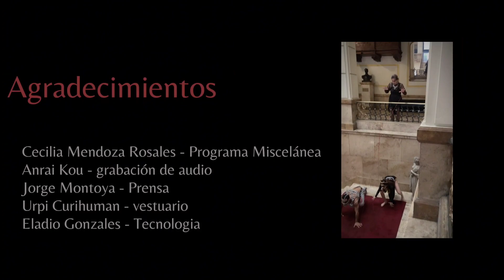Moonlight Piano Story de Almendra Pamela HD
Con la Sonata N. 14 (Primer movimiento) de Ludwing Van Beethoven grabado previamente en el Estudio del Músico Anrai Kou con  Almendra Pamela.
Descubre el lado oscuro de la música, la transformación de un deseo y la necesidad de satisfacer una fantasia bajo la luz de la luna y la oscuridad que nos rodea...
Un cazador dispuesto a conseguir almas y una vampira que cautiva con su presencia hipnótica, ambos luchan dentro del mundo imaginario de la pianista para quedarse con sus deseos y su alma, pero la pianista los manipula con sus virtudes y defectos para luego encontrarse en otro plano astral y fusionarse en un solo ser!...

Protagonistas:
Almendra Pamela: Pianista
Miriam Paola Contreras: Vampira
Bryan Otero: Cazador

Equipo de Producción:
Somer Malave: Fotografía y Vídeo
Héctor Carrillo: Fotografía y Vídeo
Liz Stoliar: Maquillaje y Fantasía
Anray Kou:  Grabación, Edición y mezcla de audio Moonlight
Luis Peña: Dirección artística
Almendra Pamela: Producción Ejecutiva

Agradecimientos a:
Cecilia Mendoza Rosales del programa Miscelánea y socia del Club de la Unión
Jorge Montoya: Jefe de Prensa y difusión
Lodo Mens: Accesorios y diseño de vestuario

Locaciones terrenales y del Inframundo:
MusicMarket:  Av. Benavides 347, Miraflores
Club de la Unión:  Jirón de la Unión 364, Centro histórico de Lima

Moonlight - Sonata N14 de Beethoven (1er. Movimiento) fué grabado en un estudio en directo por Almendra Pamela con un Yamaha DGX - 670 Portable Grand.
Moonlight - Piano Story por Almendra Pamela